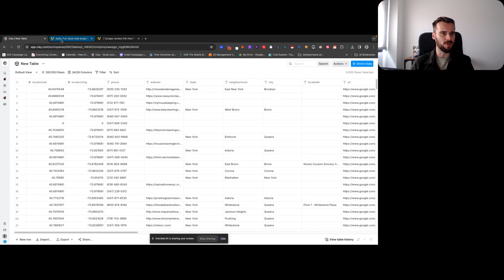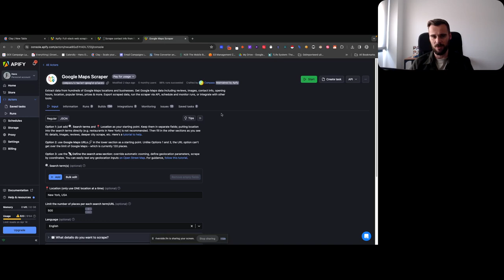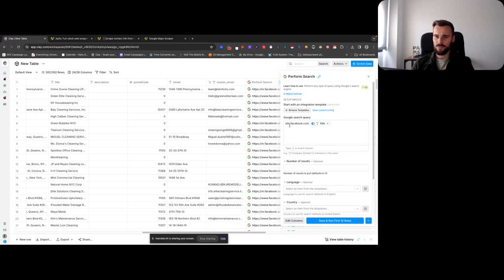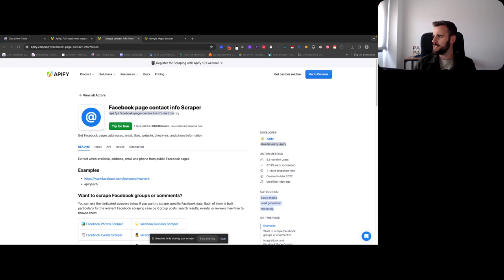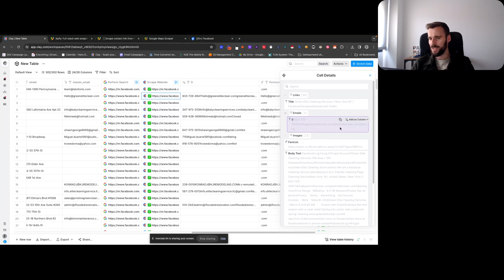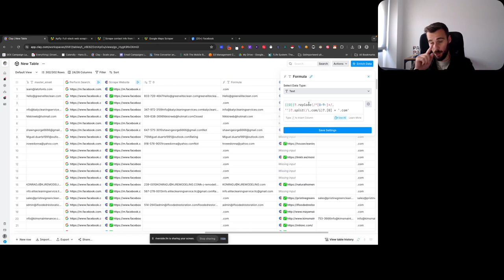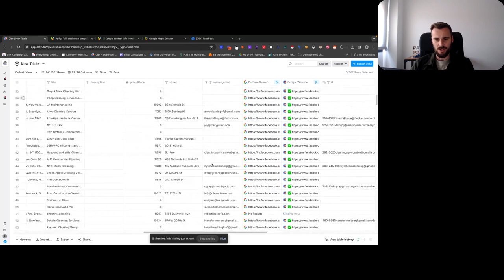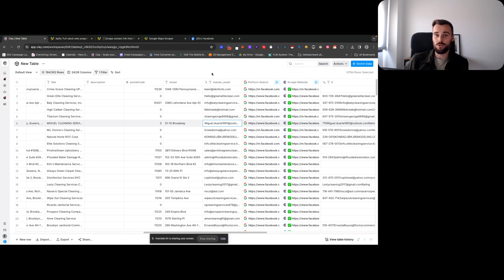Finding the email of local business owners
Here's how you find the best email for local business owners.

Finding the personal email of the owner of a local business is a challenge. I know I've struggled with it, and I know plenty of others do as well.

Enter: Facebook.

Facebook? Yep, good ole Facebook. It's where most of these folks hang out and have a company page as well.

So here's a workflow for scraping Google Maps, then finding the company their Facebook page, to finally scrape that page and grab the email that's listed that (which is often the owner's direct email).

As a fallback you can also still scrape their website to increase your match rate and reach out to generic emails as well. In this example we found 200 emails for 300 Google Maps listings.